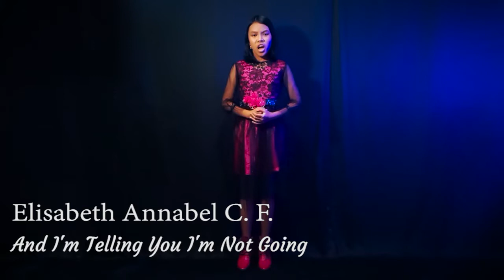[PS025] Elisabeth Annabel - And I am Telling You I'm Not Going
PS025
Elisabeth Annabel - And I am Telling You I'm Not Going
SMPN 1 Kota Magelang